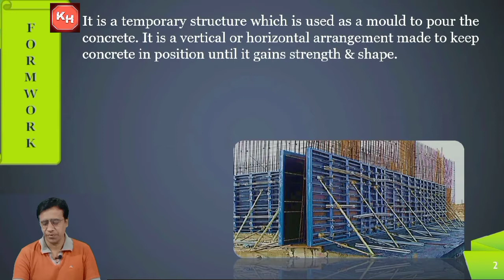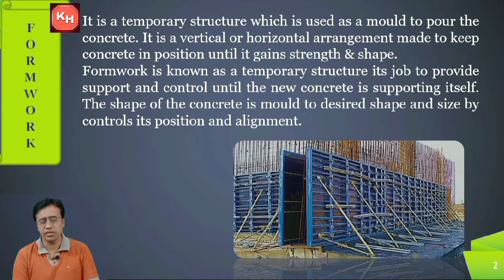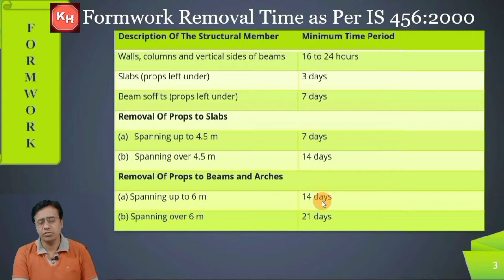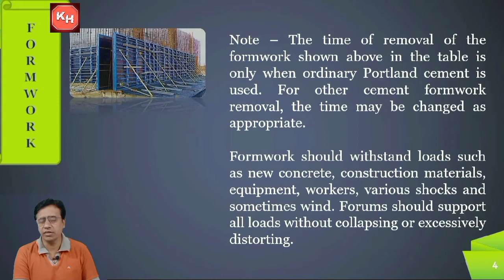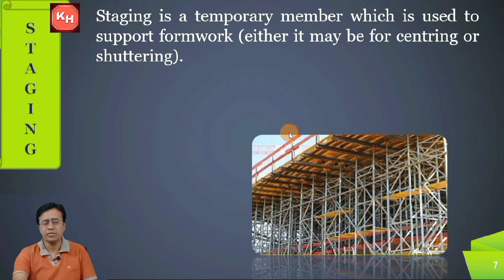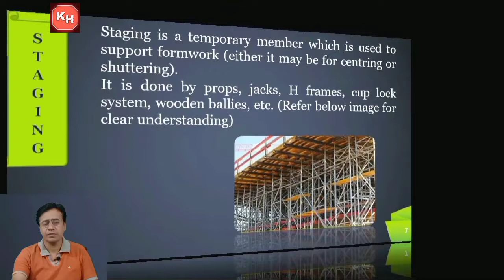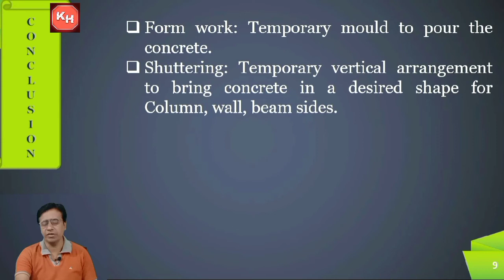Difference Between Formwork, Shuttering, Centring, Staging and Scaffolding In Construction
In this video definition and difference between formwork, shuttering, Centring, Staging and Scaffolding is explained.